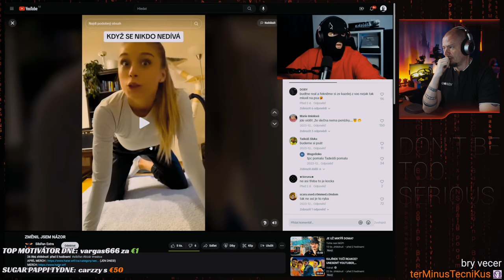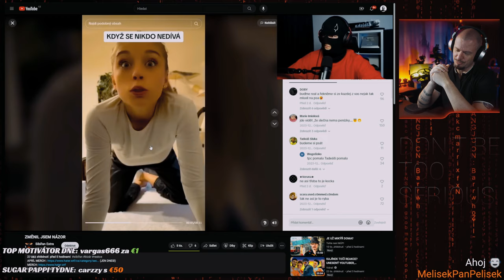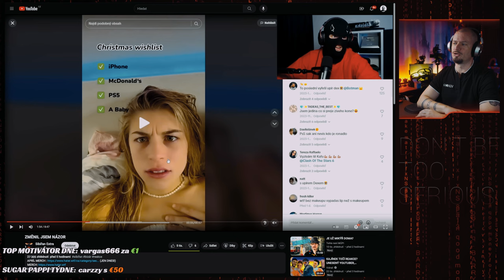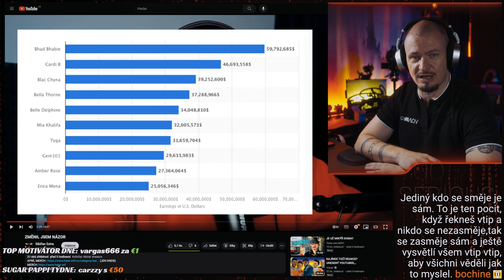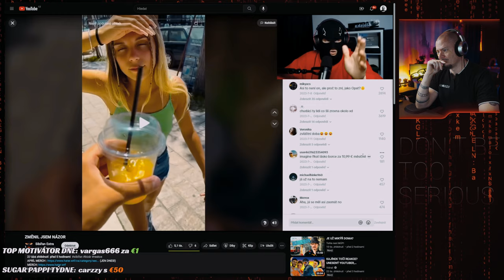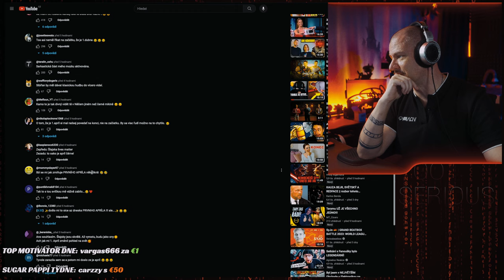NEJVTIPNĚJŠÍ APRÍLOVÉ VIDEO od Sbíka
Tohle se fakt moc moc povedlo. Všichni jsme se smáli, až jsme se za břicho popadali. O tomto videu se budou vykládat storky ještě dlouho... Prostě nejvíc!!! Ale já bohužel tohle video nevydávám 1. dubna, takže to nemá tu žertovnou pointu, škoda...